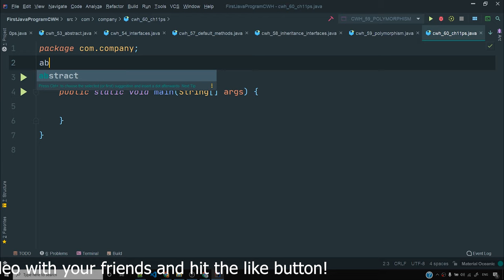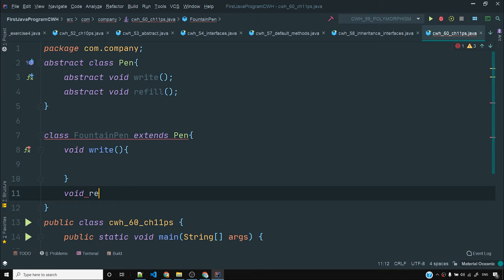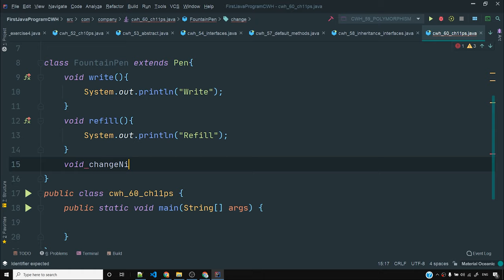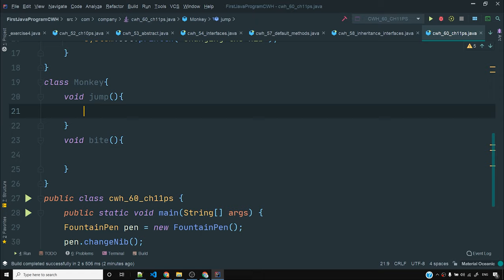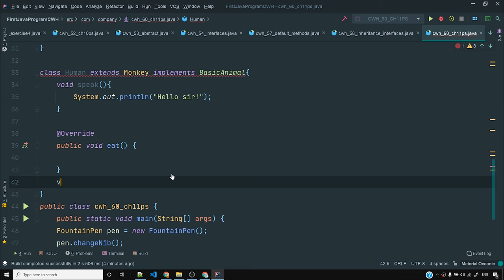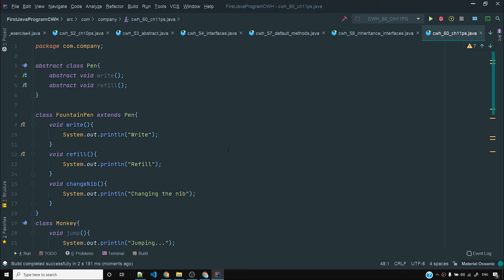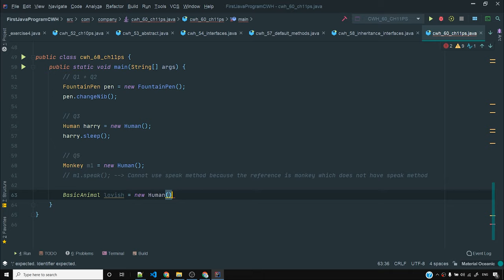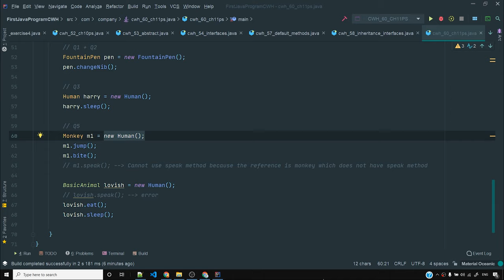Java Practice Questions on Abstract Classes & Interfaces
In this video we will see how to use Java interfaces and abstract classes using the practice questions